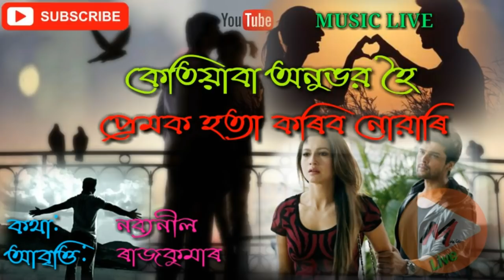কেতিয়াবা অনুভৱ হৈ সঁচা প্ৰেমক হত্যা কৰিব নোৱাৰি Sad love line 😭😭😭in Assamese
Assamese motivational love story video in the  from of conversations.
How to overcome when someone breaks your heart.

MUSIC LIVE LOVE STORY

Presented By: Music Live Love Story

Music Live studio

ভিডিঅটো ভাল লাগিলে শ্বেয়াৰ কৰিব।

MUSIC LIVE চেনেলটি সম্পুৰ্ণ ব্যতিক্ৰমী  চিন্তা ধাৰাৰ ওপৰত প্ৰকাশ পাব যত  আপোনালোকেও আপোনালোকৰ জীৱনৰ সুখ,দুখৰ লগতে আপোনাৰ জীৱনৰ তিতা মিঠা প্ৰেমৰ অনুভৱ খিনিও প্ৰকাশ কৰাৰ সুযোগ পাব !

Music live team
Ritu,Himu,Ishanta ,Joy & Hrishiraj